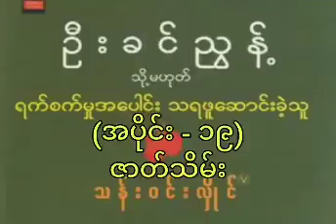ဆရာသန်း၀င်းလှိုင်​၏ 'ဦးခင်ညွန့် သို့မဟုတ်ရက်စက်မှုအ​ပေါင်းသရဖူ​ဆောင်းခဲ့သူ' အ low